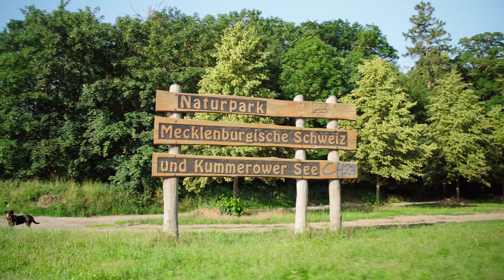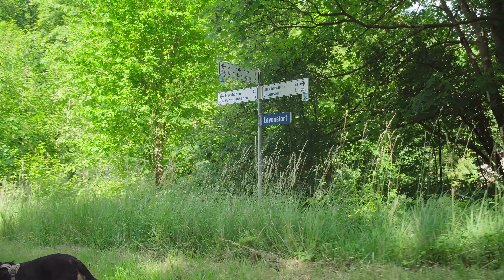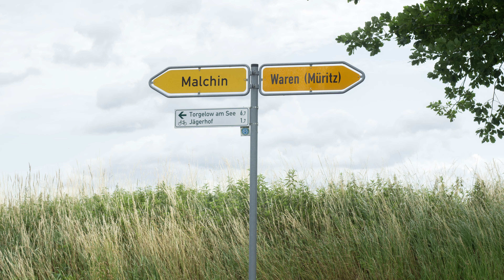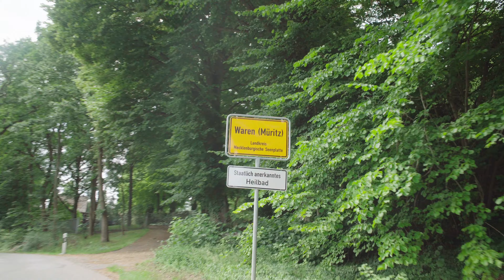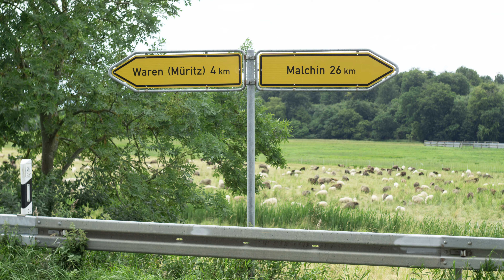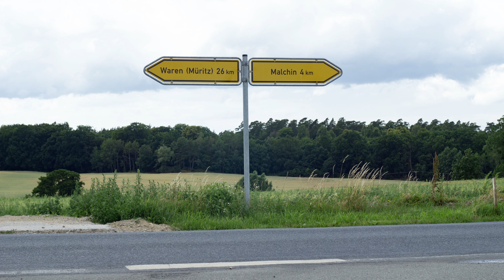mit Hund und Rad nach Waren (Müritz)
Grüße, Paula und Maik
Lust uns zu unterstützen?
Paula's Wunschliste
Kamera Gear
Setup zum Filmen+Fotografie:
Kamera: Sony Alpha 6300 + Smallrig Camera Cage
                Sony Alpha 6000
Objektive: Sony SELP1650 f3,5-5,6
                   Sony SEL 20F28
                   Pentacon 50mm f1,8
Filter: Variabler ND Filter 2-32ND
           Polfilter
SD Card: SanDisk 256GB Extreme Pro 170MB/s
Mikrofone: Rode Video Mic
                    Tascam DR-05 X
Gimbal: Zhiyun Weebill-S

00;00 Nostalgic ft. L’Outlander
02;28 Mindfulness ft. Hoogway x Bhxa
04;53 Point Me Home ft. cxlt.
07;25 Raining In My Head ft. Banks
09;29 Nuit Blanche ft. L’Outlander
11;50 Silent Emotions ft. softy
14;20 Amnesia ft. WYS x Hevi
16;45 Lunar Rotations ft. S N U G
19;21 Night Vision ft. Hevi x Bhxa